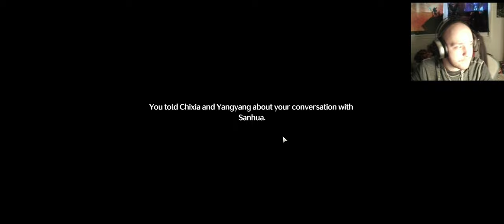Wuthering Waves Part 4 (Just Enjoying the game)